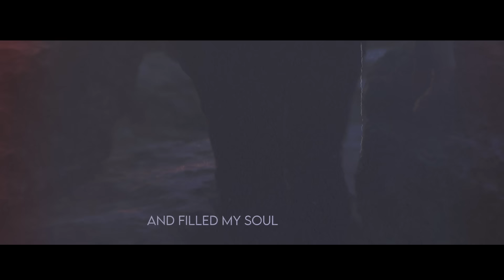Known Secret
Music & Lyrics: Le Coc
Vocals: Tasos Lazaris
Mix&Master: The Metal Krypt Studios
Video production: Noman Saif